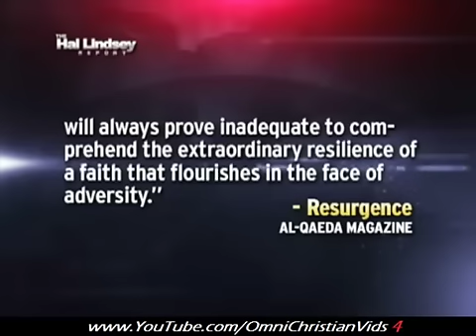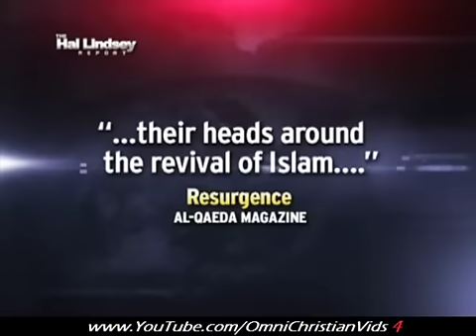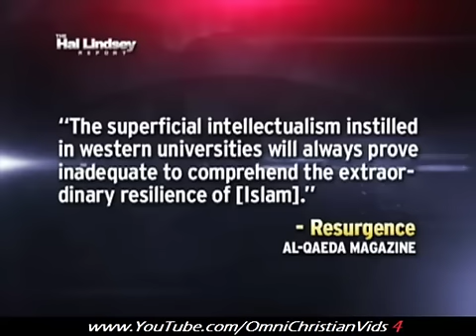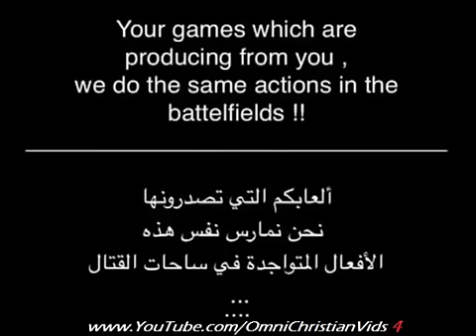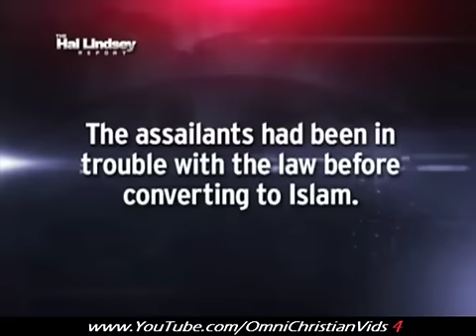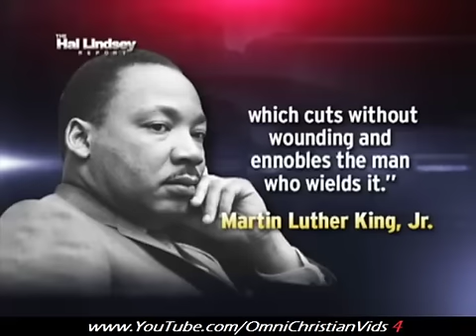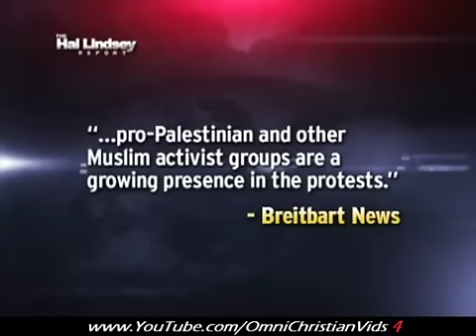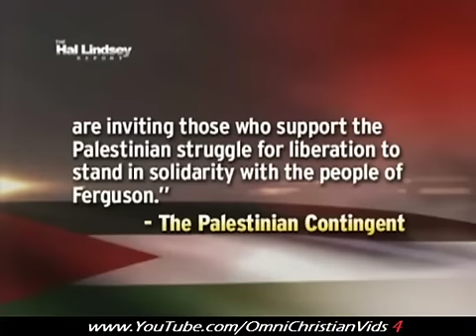Hal Lindsey Report (Part 1) (10.31.14)